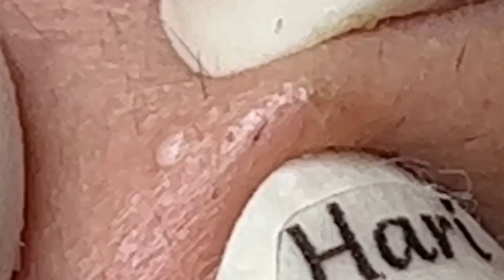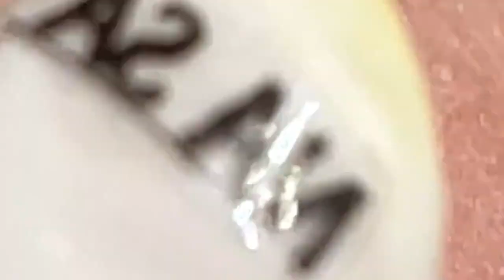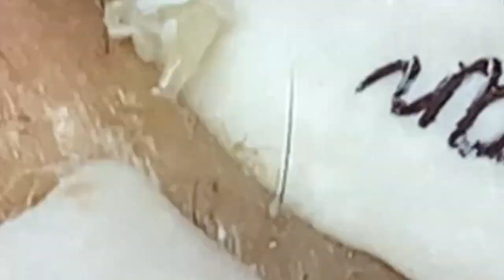العناية بالبشرة الفاخرة اليومية للوجه مع وكالة ناسا NASA 9597